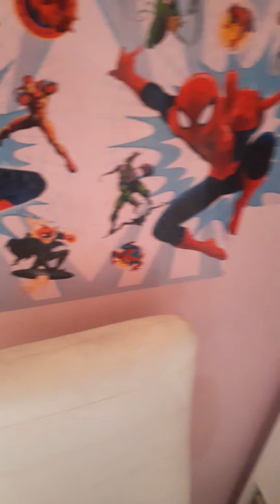My New Super Mario Bros. X Episode!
Release Date: cancelled... :(
Version: 1.4.5
Uploaded With The Game?: No